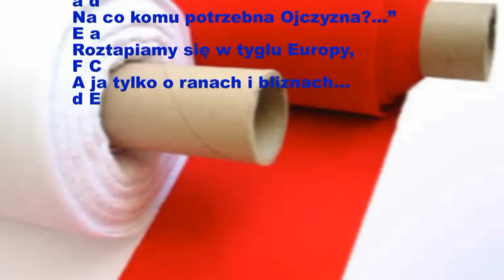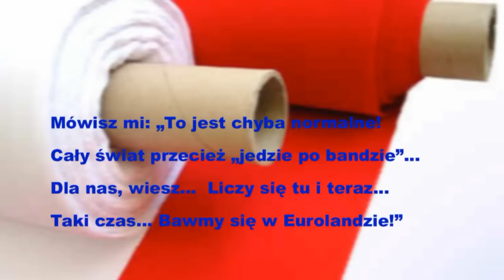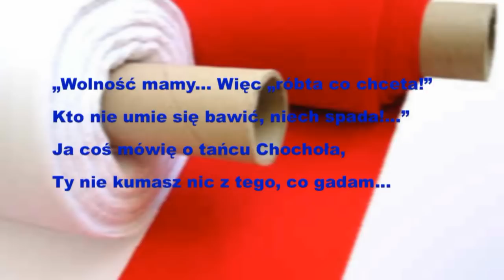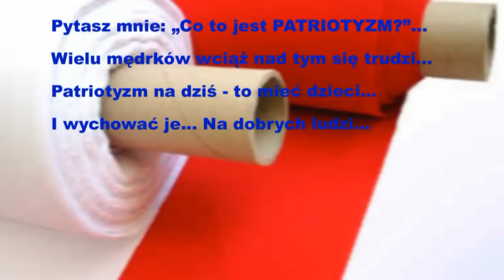PATRIOTYZM - Lech Makowiecki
PATRIOTYZM.sł. muz.Lech Makowiecki